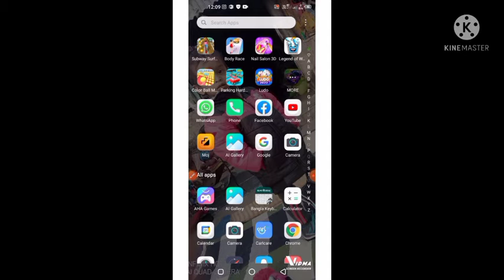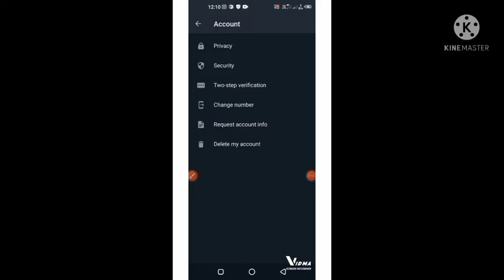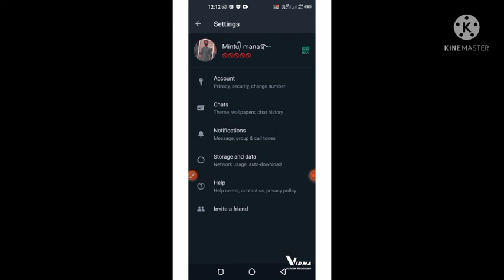How to hide WhatsApp status with some selected contacts(Bengal ) A T bengla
I am a new youtuper so watch my challenge for success.